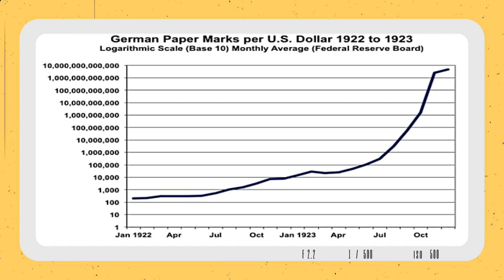The Rise and Fall of a Dictator: The Hitler Story in Urdu /Hindi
🌐 Explore the tumultuous journey of one of history's most notorious figures in our latest video, "Rise and Fall of Adolf Hitler." 📜 From the aftermath of the Treaty of Versailles to the grip of the 1929 Economic Depression, witness the pivotal events that shaped the rise of Adolf Hitler.

🌍 The video delves into the repercussions of World War I and the harsh terms imposed by the Treaty of Versailles, laying the foundation for Germany's economic struggles. 📉 The 1929 Economic Depression further fueled discontent, providing fertile ground for Hitler's ascent.

🔍 Uncover the intricate details of Hitler's early life, his radical ideologies, and the charisma that propelled him into power. 🎙️ We analyze the key moments of World War II, exploring the strategic decisions, alliances, and conflicts that defined this dark period in history.

🔥 However, as we navigate through history, witness the gradual unraveling of Hitler's regime. From military defeats to internal dissent, the video provides a comprehensive overview of the factors that led to the fall of the Third Reich.

🎬 Don't miss this in-depth exploration of Adolf Hitler's life, from the political landscape of post-World War I Europe to the dramatic conclusion of World War II. 🌟